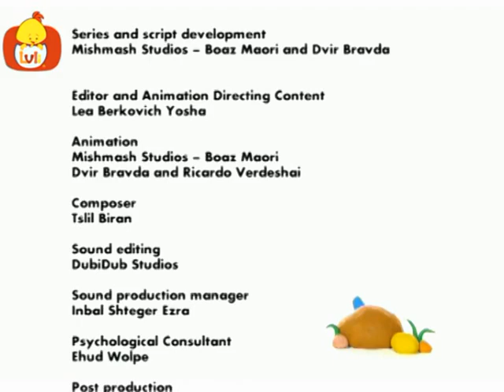Formas de plastilina - El barco y el oso, Luli TV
La serie Formas de plastilina presenta las posibilidades infinitas de la arcilla y ofrece a los pequeños una serie de estímulos tanto visuales como cognitivos. Los movimientos enérgicos de las bolas coloridas y las formas creativas en las que actúan entre ellos animan a los niños a enriquecer su imaginación y fomenta la creatividad.

Luli TV Español es un canal único que ofrece un ambiente propicio y enriquecedor para los bebés. Nosotros apoyamos la necesidad de cada uno de los padres que desean que sus hijos pasen sus primeros años de formación en un lugar de contenido seguro.

Por lo tanto nuestro contenido está específicamente diseñado para satisfacer las necesidades de desarrollo para bebés y ayudarlos adquirir conceptos básicos y habilidades de aprendizaje.